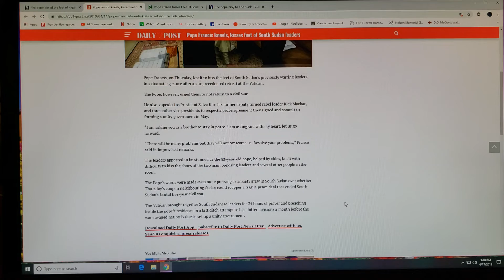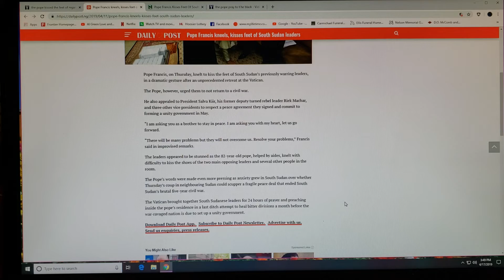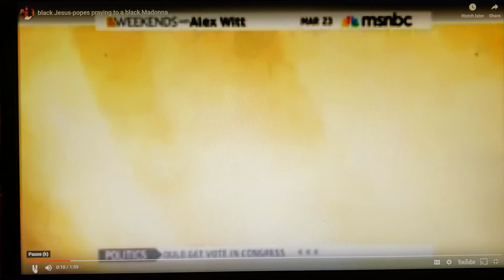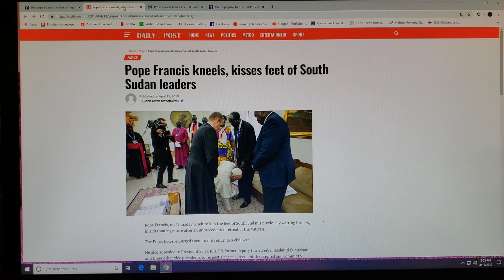Pope Francis Kneels, kisses feet of South Sudan leaders!